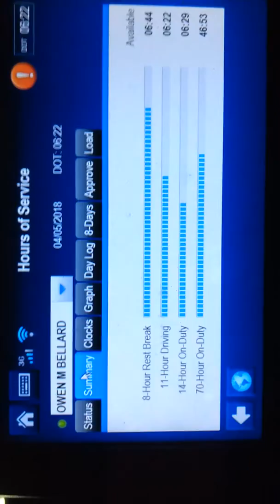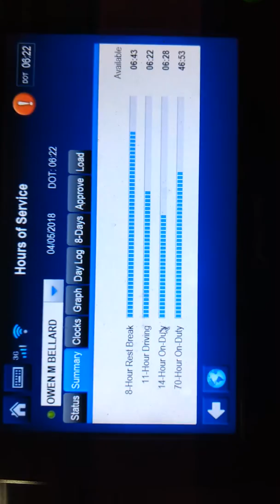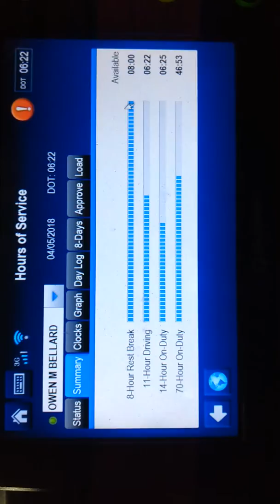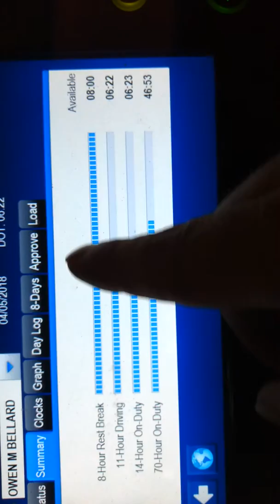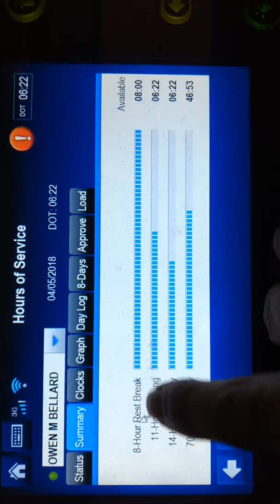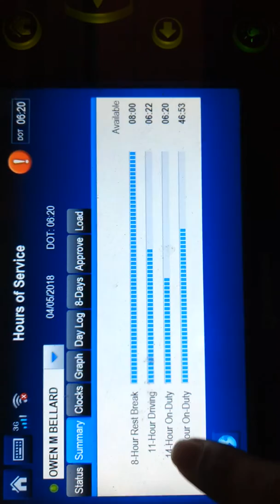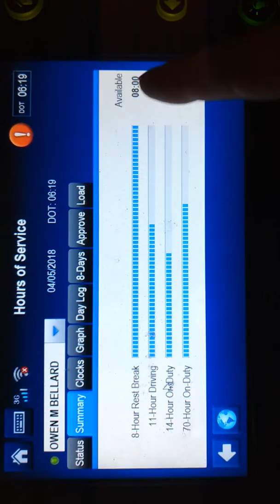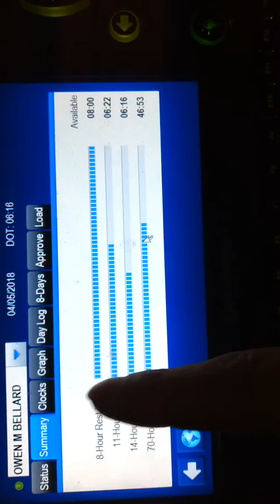Hours of service in trucking.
Here I try to explain clearly what is a hella confusing system at least at the beginning.  Hopefully it is understandable and helpful. And sorry the Qualcomm is upsidedown.  Grr.